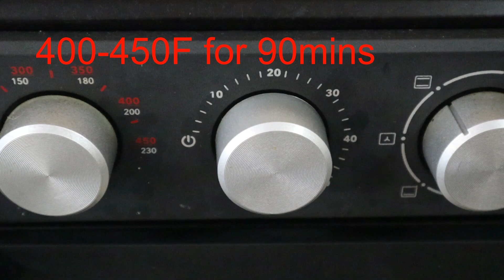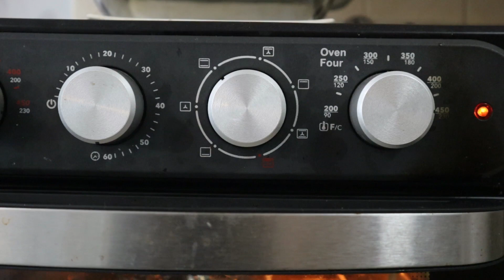简单而又好吃的做油桃果南瓜的方法（bake delicious butternut squash dish)(Video#608)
It's snowing outside. Let's make some delicious hearty meals.